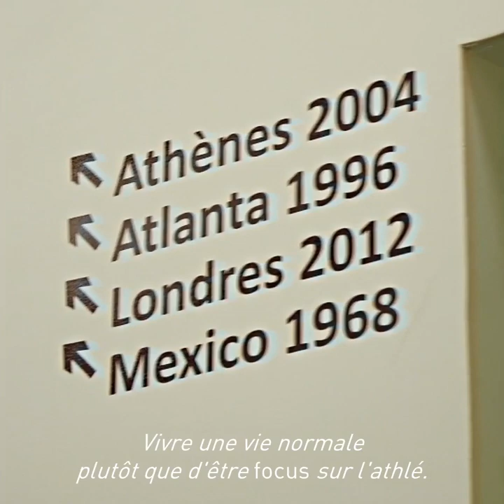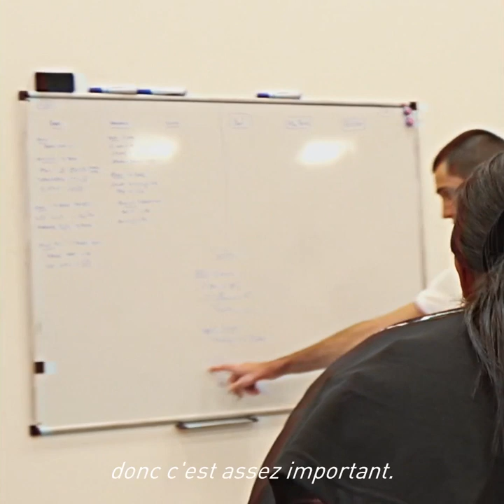ATHLETES* - Épisode 5 : Solène Ndama - Athlete Innovation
Entrez en immersion dans le quotidien des athlètes du Running. En partenariat publicitaire avec Nike.